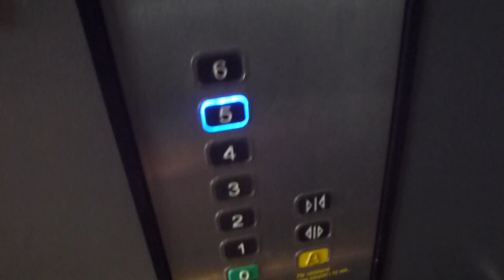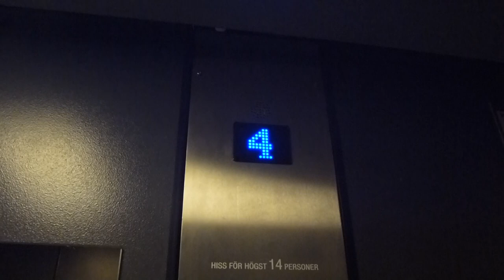Thyssen Traction elevator, Hiss & Elteknik mod @ Löjtnantsgatan 24